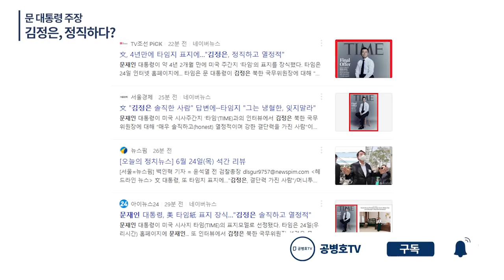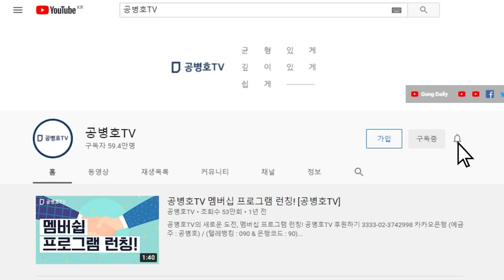문 대통령 주장 / 김정은, 정직하다? / "정말로 살다 살다 별 말을 다 듣겠네" / "그래도 그 사람이 가장 믿을 만한 사람이라 하지 않았으니 다행" [공병호TV]